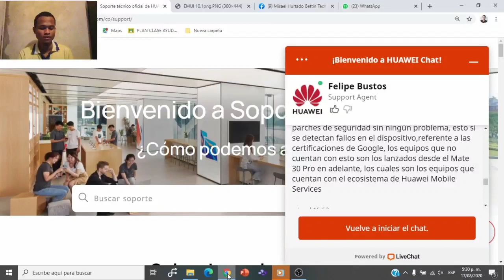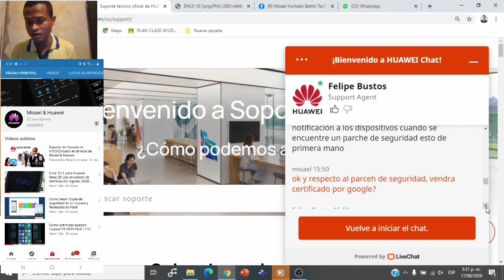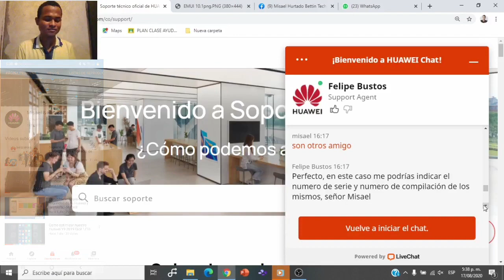VETO DEFINITIVO A HUAWEI NO AFECTARÁ LAS ACTUALIZACIONES/ Misael & Huawei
SINOPSIS:
ANTE LA SITUACION ACTUAL, HUAWEI NO DEJARÁ DE DAR SOPORTE A SUS DISPOSITIVOS Y ESO ES ALGO QUE SOPORTE DE HUAWEI RESALTA TODOS LOS DIAS.

los certificados de Google son infalibles, por lo que los dispositivos antes del veto podran seguir recibiendo soporte oficial, dado el caso que no lo reciban de parte de Google, lo recibiran de parte de huawei quien esta en la capacidad de brindar soporte a sus dispositivos en general. te cuento que los dispositivos que han salido sin los servicios de Google como lo es la familia del p40 o la del mate 30 que actualmente estan sin los servicios de Google y cuentan con los HMS servicios de huawei, quienes reciben hasta el dia de hoy soporte oficial de Huawei con el famoso AOSP y los HMS de Huawei